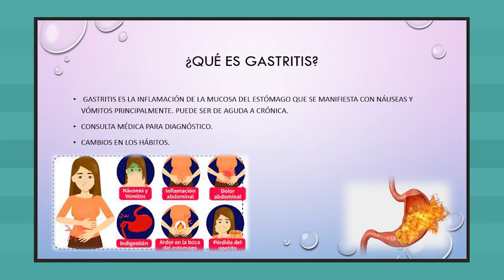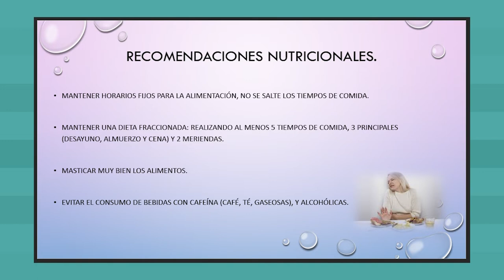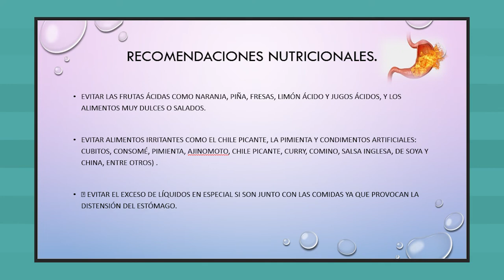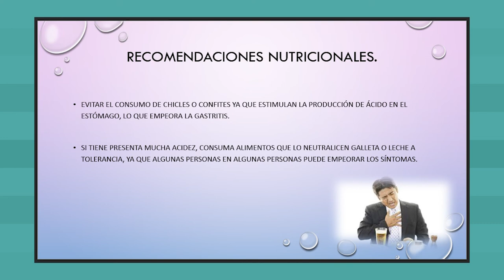Por tu salud: recomendaciones para la gastritis